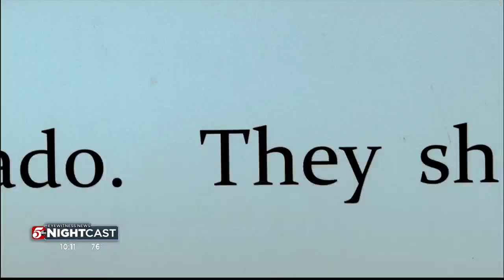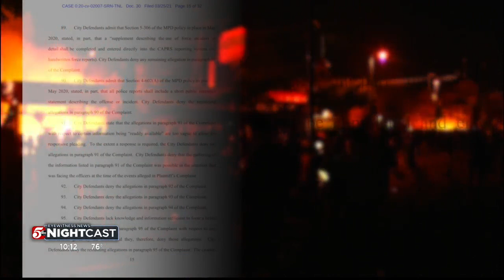As lawsuits stack up, records show police fired at least 4,000 rubber bullets during riots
The canister of tear gas that careened off the cement outside the Minneapolis Police Department's Third Precinct was the cue for Ana Maria Gelhaye.

It was two days after the death of George Floyd and one day before a mass of rioters would charge the precinct and burn it to the ground.

A Facebook video shows a crowd across the street just before 7 p.m., their hands up in the air, chanting “I can’t breathe” as officers watched from the rooftop.

Gelhaye brought first aid supplies and milk, wanting to help anyone suffering the effects of tear gas.

But within 10 seconds, before Gelhaye could start treating burning eyes and before the crowd even had time to disperse, an officer fired a rubber or foam bullet, striking the 29-year-old directly in the right eye.

“I was certain that I had lost my eye,” Gelhaye said, as she relived the encounter more than a year later.

That round, which police call a less-lethal munition, was one of more than 4,000 fired at protesters and rioters in the days after George Floyd’s death, according to new data obtained by 5 INVESTIGATES.

The numbers, which have not been previously reported, offer the first look at the scale of force used on the crowds that took to the streets — something police say was absolutely necessary as businesses were looted and buildings were set on fire.

But it’s also likely a dramatic undercount because multiple agencies said they lost track of how many rounds were fired due to the unprecedented chaos of the unrest.